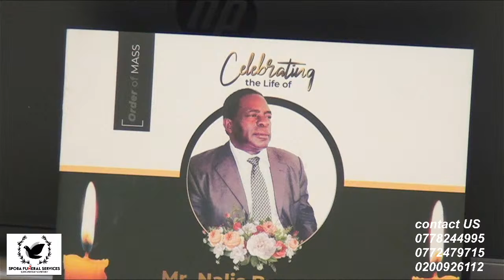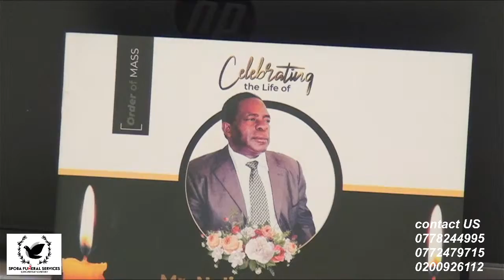Celebrating the life of the late NALIS BYARUGABA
FUNERAL SERVICE FOR THE LATE NALIS BYARUGABA